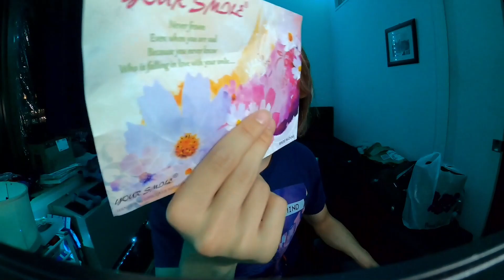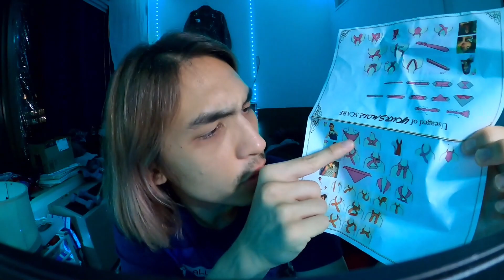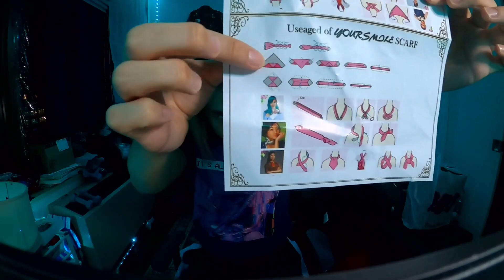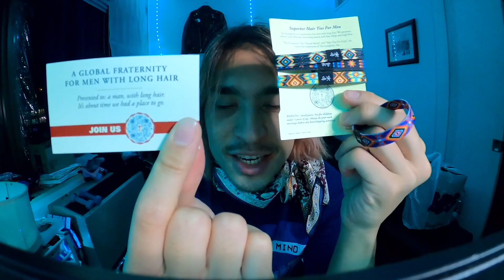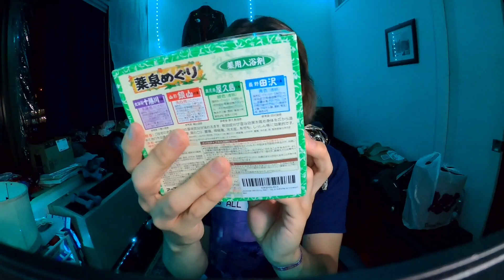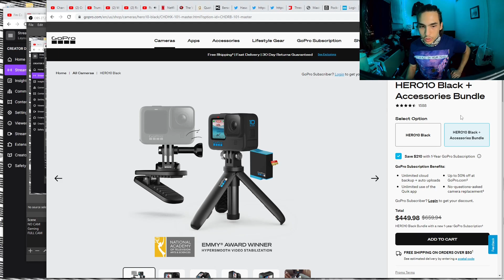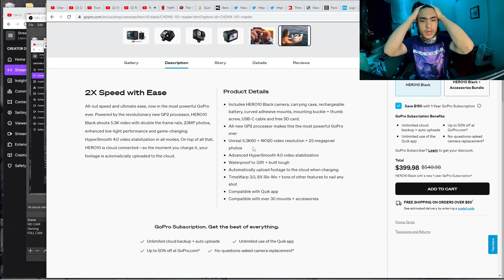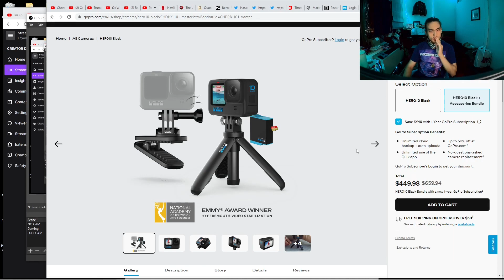Sick Nunchuck Tricks! + New Scarf, Hairties FOR MEN, Glassware, etc.